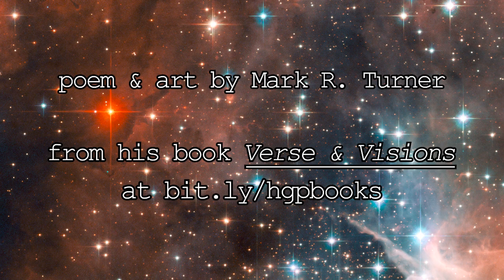Going Into Bethlehem - a short art film by Mark R. Turner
This film blends music, sound effects, spoken word and motion graphics to evoke the experience of the few who found Joseph, Mary and their newborn in the animal enclosure. Their philosophical quandaries guide us in the wonder at the ancient root of today's popular celebration.

The film's text and seven works of art are taken from Mark R. Turner's book Verse & Visions from Advent, Christmas, and Epiphany. You can purchase the book of 13 works of art each paired with poetry in large format

Read the blog post "Preparing for the Season" October 2023 about the making of the film at horizongate.org.

See a list of the equipment, software and assets which were used to create this film